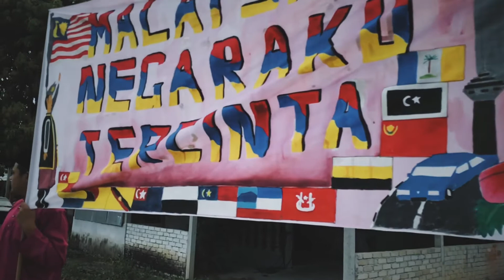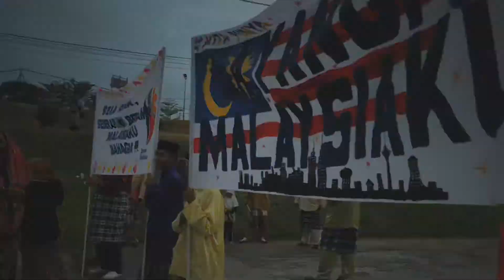Pejam Matamu SMK RLKT LASAH